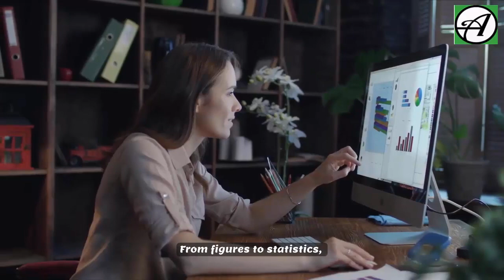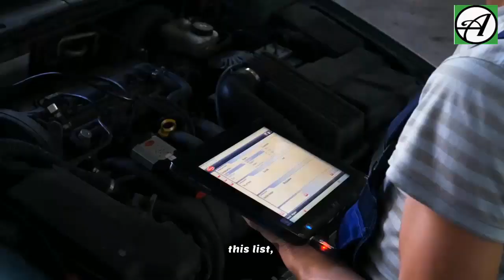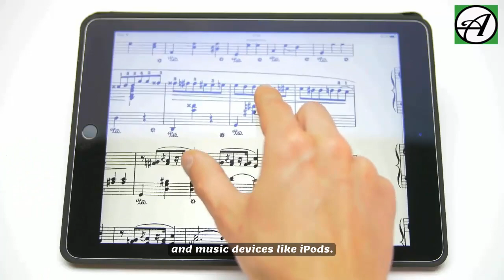The 10 Most In Demand Professions In The World Today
There are basically two main reasons we acquire education, whether formal or informal; one is to pursue an interest we have; and two is to offer value to the market. Most other reasons directly or indirectly fall within these two.

If you are studying a course you have interest in, you are doing so in the hopes that the resulting skills and knowledge you develop will qualify you to offer value and get paid in return.

If this is the case, then you want to be sure that in addition to having interest in the profession you choose, there is equally a high demand for such profession as well as good pay in the market. I mean, why would you want to study a course with little to know market value?

So in today’s video, we bring you the 10 most in-demand professions in the world today.

If you’re in the early stage of your career or want to find a new and exciting career path, here arethe top 10 most in-demand professions in the world today!

Note that the demand for each profession varies by country and region. One advice I’ll like to give is to speak to someone in the field you have interest in, and  follow industry news relating to that profession.